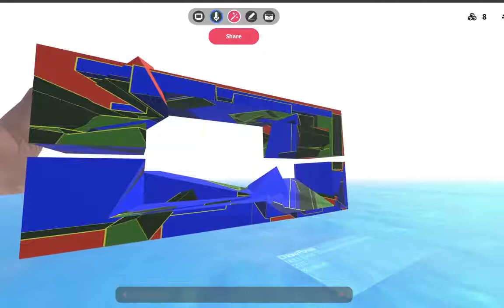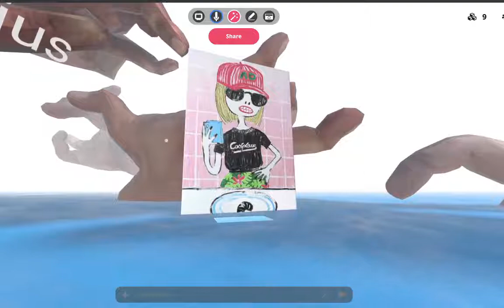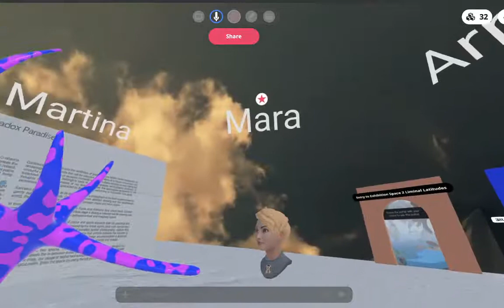Guided Tour through the Liminal Latitudes space of Bunch Of Kunst In Quarantine // Paradox Paradise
Tour of the exhibition space Liminal Latitudes of Bunch of Kunst in Quarantine // Paradox Paradise with curator Tina Sauerlaender and the artists Martina Menegon, Chiara Passa, Katharina Arndt and Ornella Fieres.
Monday October 19, 19.30 CET

Bunch of Kunst in Quarantine // Paradox Paradise is a virtual exhibition curated by peer to space's Mara-Johanna Kolmel and Tina Sauerlaender for KARA AGORA - Online Art & Research Center. It turns its lens on artistic production in times of Corona and poses the question of how visual art can open up alternative paths for reflection, transformation and solidarity. The project is a part of Kara Agora, the new online art and research center on Mozilla Hubs funded by the European Cultural Solidarity Fund / European Cultural Foundation. It will be presented in two spaces, designed by the artists Sabine Funke and Martina Menegon respectively.

The space Liminal Latitudes addresses the in-between states that we have experienced during the past months of the corona crisis, our usage of digital technologies, and the liminality between the physical and the digital realm. The spatial design of Liminal Latitudes designed by artist Martina Menegon addresses the in-between states that we have experienced during the past months of the corona crisis, our usage of digital technologies, and the liminality between the physical and the digital realm. Monumental hands in unnatural gestures and eerie poses form the backdrop for the exhibited works.

To learn more about the show, go to karaagora.center/bunch-of-kunst/ and click 'Liminal Latitudes' room to enter the exhibition space.